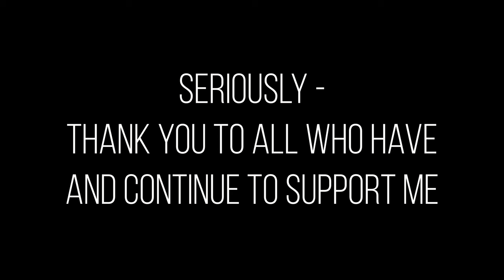Going VIRAL - Creating a Ripple Effect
This week, my company created this amazing documentary video to raise funds for Baltimore City music education. The video, Music Matters - focuses on two choirs coming together through music.

Creating this project has been such an unbelievable experience and since its release, I've been flooded with messages from friends and people in the community who have felt inspired by the video's message. That impact is the exact reason video is such a powerful tool in the modern era. It can inspire and educate.